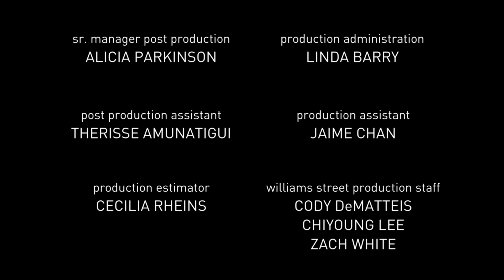PRIMAL CAPÍTULO 10 TEMPORADA 1 | ESCLAVO DEL ESCORPIÓN